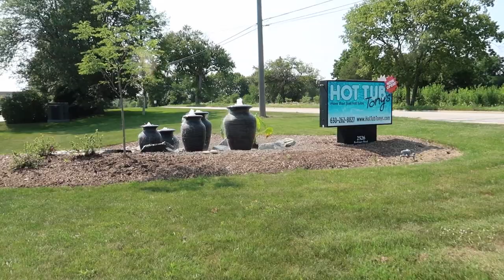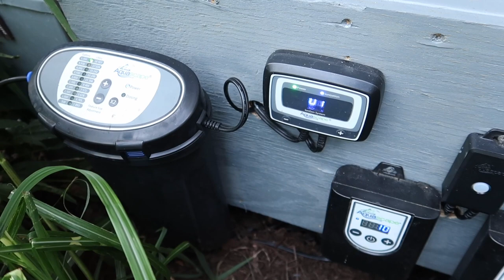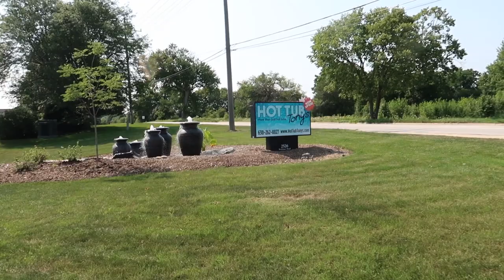Drive-by POND and Fountain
We visit the water features of a retired Crane operator in Minoka, IL.
His water features include 3 stack slate spheres in the front of his house, and a pond with fish in the back.
Replaced his hot tub that he rarely used with something that he enjoys way more and has brought life to his outdoor living space.

Also pay a quick visit to some water fountain urns Team Aquascape installed at Hot Tub Tony's, a near by business.